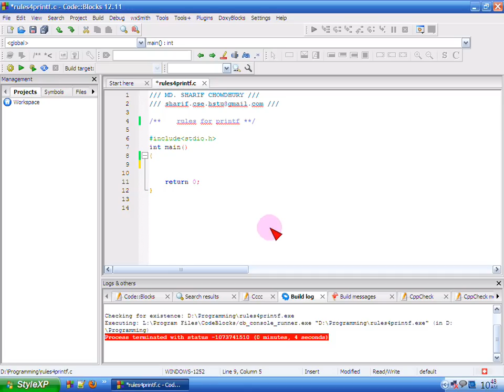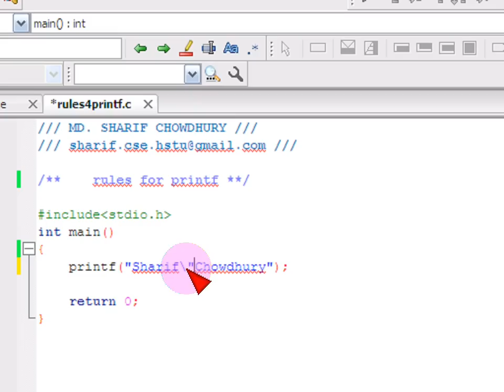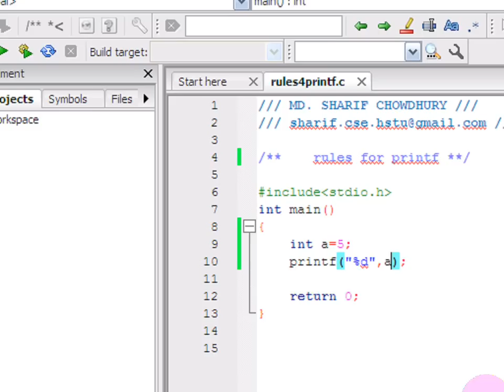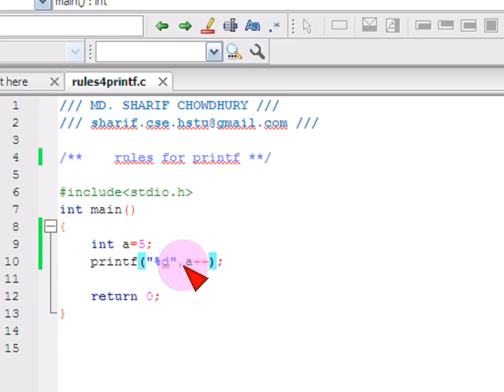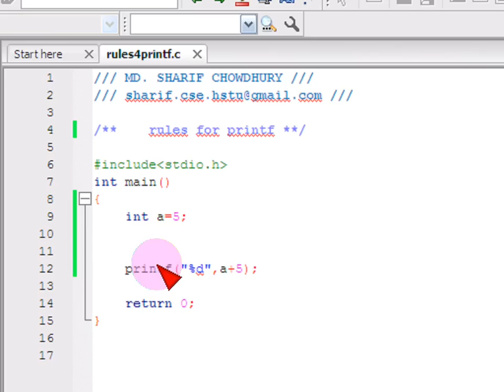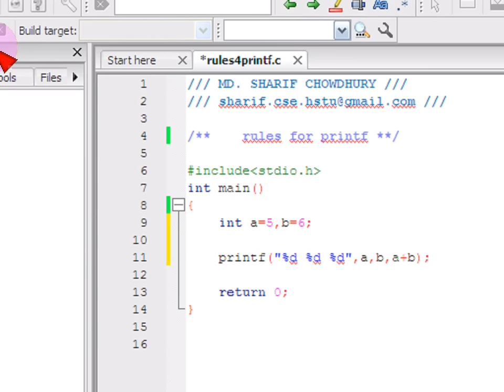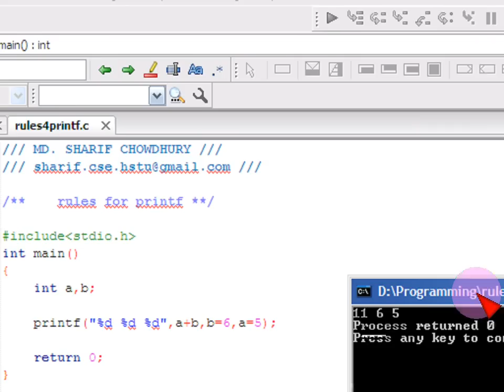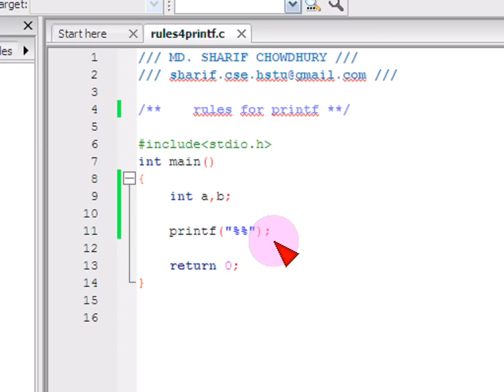Bangla C programming tutorial 20- Rules 4 printf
Bangla C programming tutorial 20- Rules 4 printf Bangla
সি প্রোগ্রামিং ।